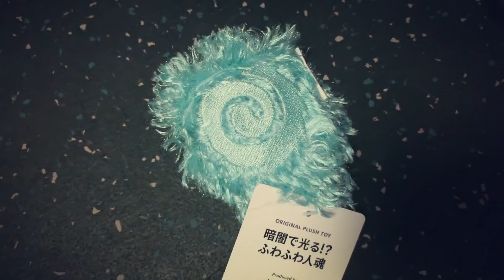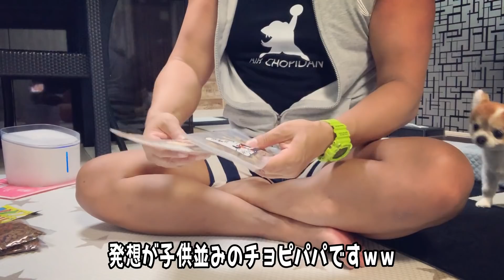犬用PECOBOX7月号開封レビューです【チワワ】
チワワと言えばきもだめしｗ
オモチャのセンスに釣られペコボックスを試しに購入してみました(*´з`)

月、水、金+日曜（不定期）18時が配信日となります。